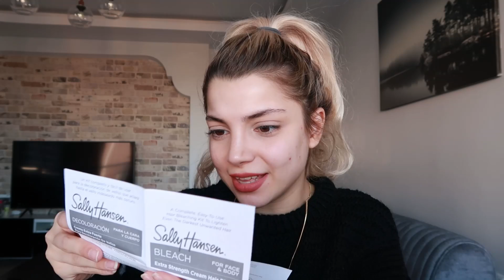YÜZ TÜYLERİMİ NASIL SARARTIYORUM? BÜŞRA PEKTAŞ 2020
Herkese yeniden merhaba arkadaşlar ben Büşra Pektaş bugün yeni bir videoyla her zaman ki gibi yine karşınıza geldimmm...
Tüylerimi sarartıp gündem hakkında yorumlarımı paylaştığım bir video oldu.
Umarım keyifle izlersiniz bir sonraki videoda görüşmek üzere.

Bu video Canon G7X MARK II ile çekilmiştir.
PR CC 2018 ile montajlanmıştır.